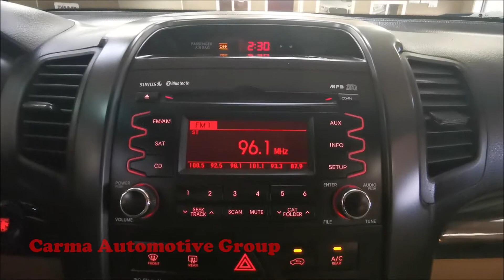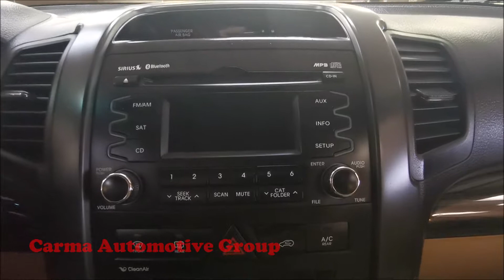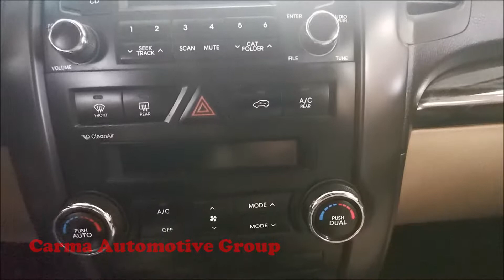Carma Automotive-2011 KIA SORENTO EX-Walkaround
Mileage:  171344

2011 KIA SORENTO EX

4189 Abbotts Bridge Rd, Duluth GA, 30096

Hours of Operation:
Mon-Sat 9a-8p
Sun 12p-6p